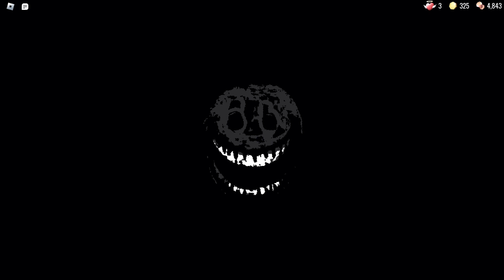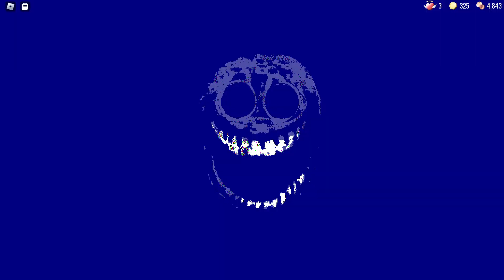Your Extra-long Doors video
extra long